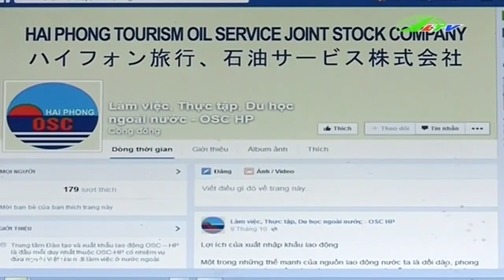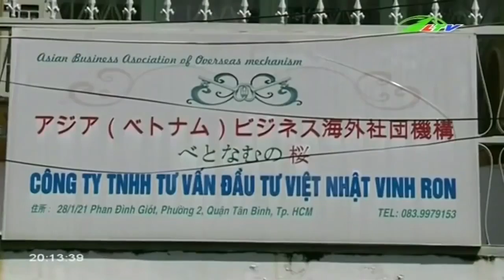Nhức nhối nạn lừa đảo xuất khẩu lao động | Xã Hội Lâm Đồng TV